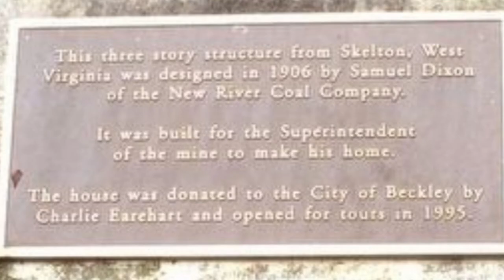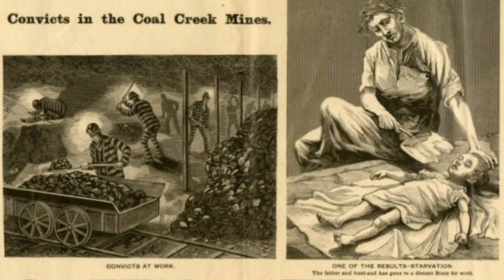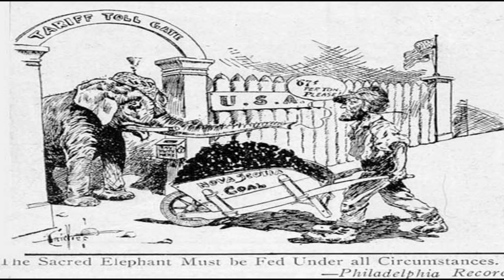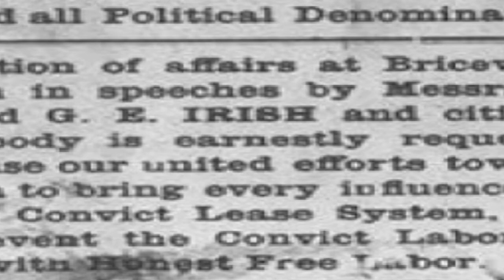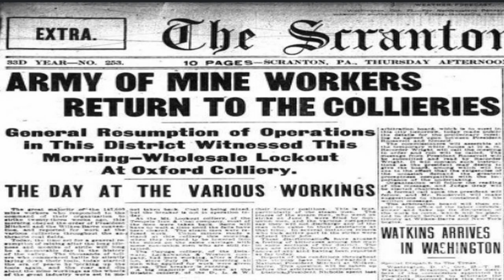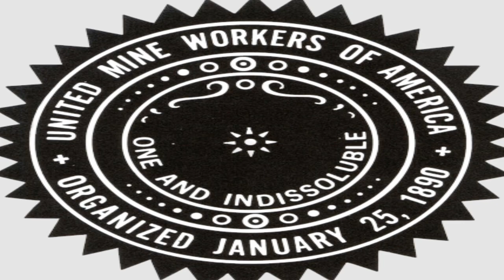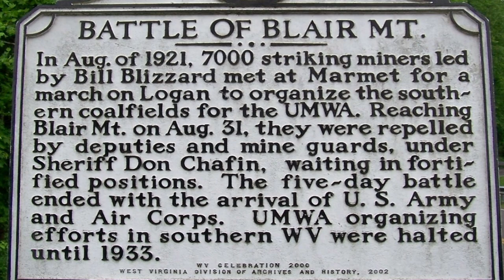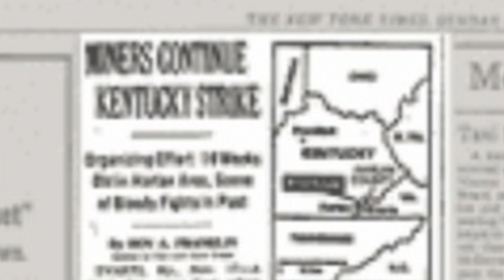Coal: The conquest for black diamonds in America and the coal wars that followed.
An incomplete history of coal in America. How a block rock dug from the ground transformed those who worked for it. the struggle that grew in to the labor movement, born in the Appalachia hills.